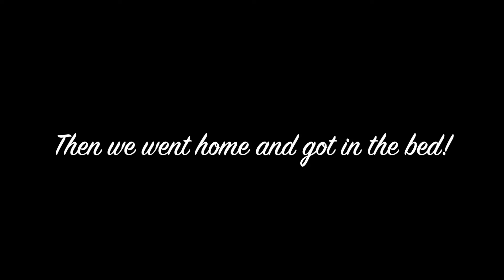CHRISTMAS ACTIVITIES | DAY IN THE LIFE OF A SAHM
Kendall had her Christmas play and we went out for dinner and to see some Christmas Lights!